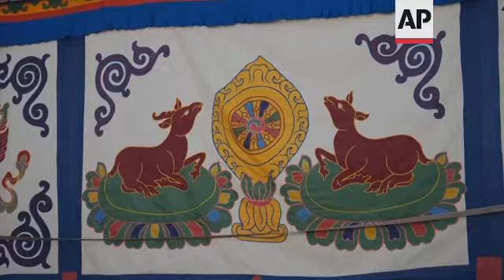Tourism boom pressures Tibet's historic sites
Tourism is booming in Tibet as more Chinese travel in-country because of the coronavirus pandemic, posing risks to the region’s fragile environment and historic sites.

The number of visitors is limited to 5,000 per day at the Potala Palace, the former home of the Dalai Lamas. Balancing tourist demand with the need to minimize wear and tear on the massive hillside structure is a constant challenge, said Gonggar Tashi, the head administrator.

“The biggest challenge for us is the contradiction between the protection and usage of the cultural relics,” Tashi told journalists in Lhasa, the Tibetan capital.

He spoke during a government-organized tour that gave foreign journalists rare access to Tibet, but under the watchful eye of officials who set the agenda.